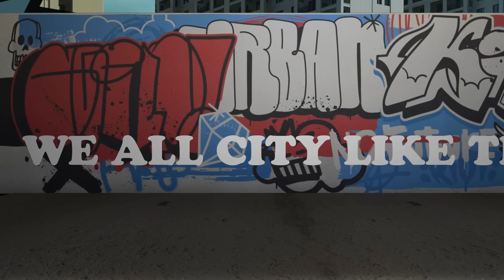The Most Intriguing Teams In the Eastern Conference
Tim Legler and Adam Mares discuss their top NBA Eastern Conference teams to watch this season. They dive into the New York Knicks, featuring new stars Karl-Anthony Towns and Mikal Bridges, as well as potential x-factors Miles McBride and Tyler Kolek. They also analyze the new-look Philadelphia 76ers and how All-Star Paul George might fit in. Additionally, they explore Kentavious Caldwell-Pope’s impact on the Orlando Magic alongside rising talents Paolo Banchero and Franz Wagner. Lastly, they assess the Indiana Pacers' chances of returning to the Western Conference Finals and whether Damian Lillard, Giannis Antetokounmpo, and coach Doc Rivers can lead the Milwaukee Bucks on another playoff run.

TIMESTAMPS
00:00 Intro
01:09 What does the addition of Karl-Anthony Towns mean for the New York Knicks?
10:39 How will the Knicks offense change with KAT playing with Jalen Brunson?
11:49 Could Tyler Kolek or Miles McBride be x-factors for the Knicks?
17:52 Are Paul George and the new look 76ers a championship contender?
21:27 Will the SEVEN new players the Sixers added this summer blend with Joel Embiid and Tyrese Maxey?
25:52 Does depth and the additionally shooting of KCP make the Orlando Magic a contender?
29:41 Are the Orlando Magic due for a big trade?
34:58 Why should the Indiana Pacers expect to improve?
40:55 Can the Indiana Pacers get back to the Eastern Conference Finals?
43:58 How much better can Doc Rivers, Dame Lillard, and the Milwaukee Bucks be with a full season together?
51:19 Who are the other "honorable mention" teams from the Eastern Conference?

All music credited to Greg Kramer, check him out on Spotify!